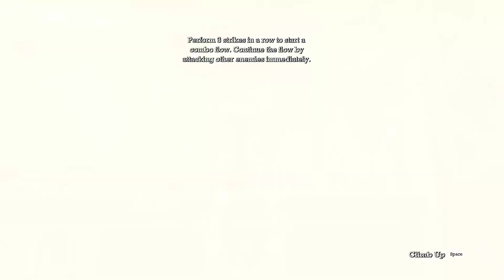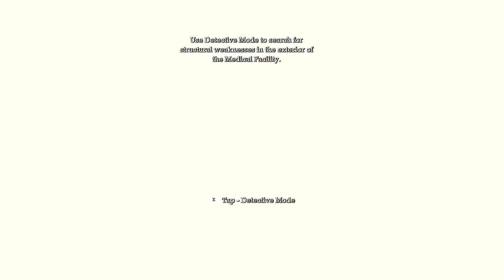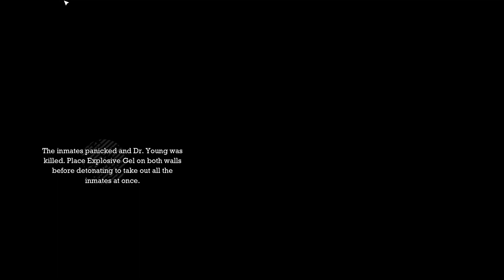Batman Arkham Asylum (PART 2) PC